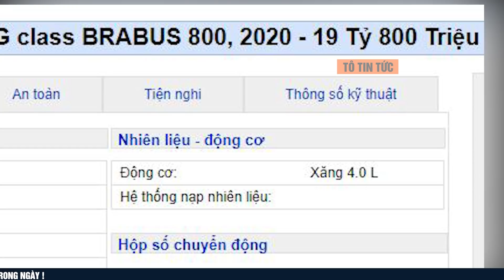Lái siêu xe "20 TỶ BRABUS 800 " đi chở "Mì Tôm, C2", làm vì đam mê tiền gì tầm này | Tô Tin Tức ✔